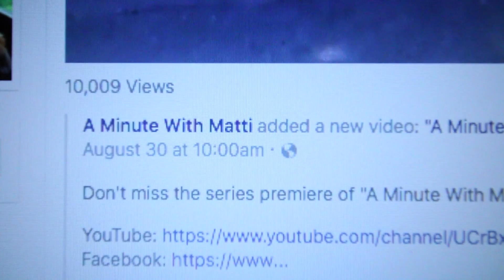10,000 Views On "A Minute With Matti"?!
Still in shock and I can't thank you all enough!!

Send Fan Mail Here:
Emily Kern